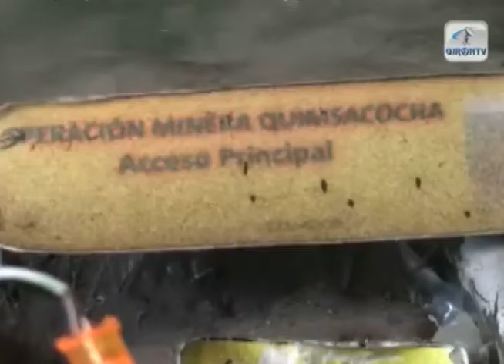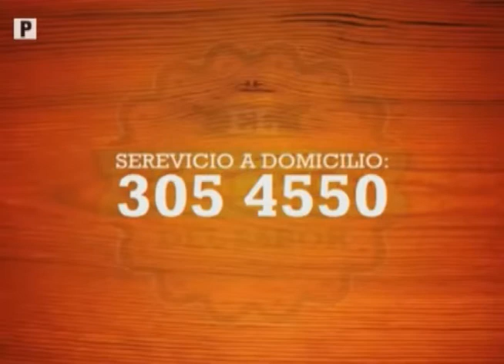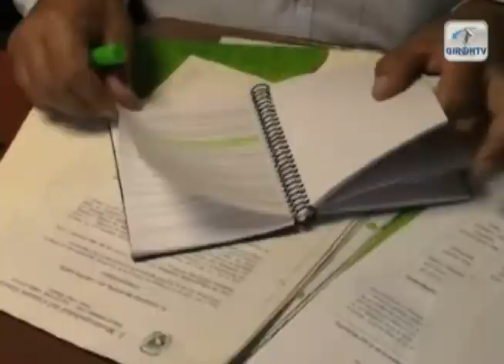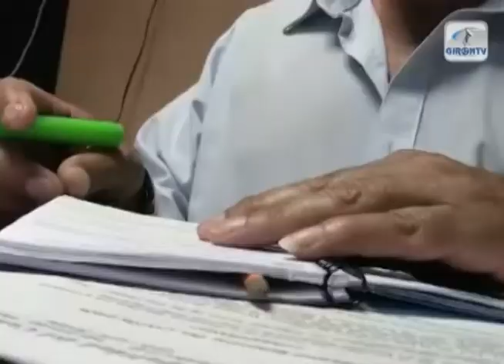NOTIGIRON 8 de junio de 2015